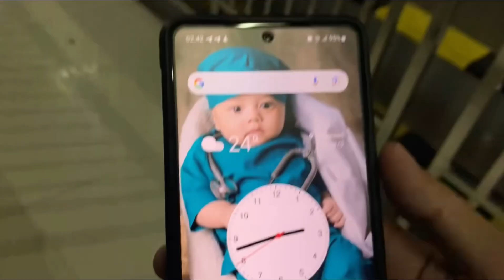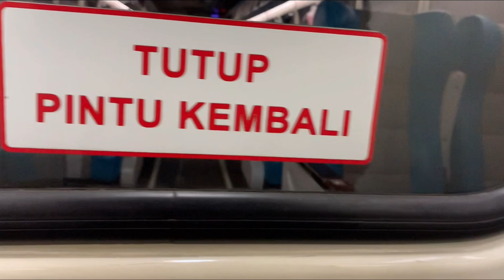Naik Kereta Api Turangga Nyaman Banget - Harga Tiket Eksekutif Go Show Cuma 115.000‼️Ayo Naik Kereta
Kali ini kita mau naik kereta api dari Banjar ke Bandung 😍
Seru sekali, di perjalanan bisa sambil main bongkar pasang juga loh. Nyaman banget pokoknya!!